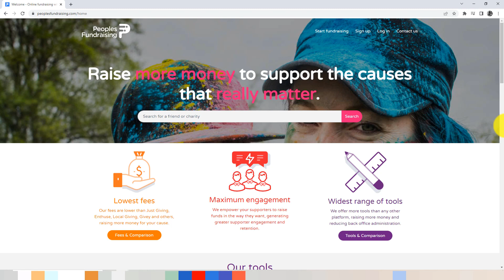People's Fundraising: How to create an account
About TOFS:
TOFS (Tracheo-Oesophageal Fistula Support) is a charity dedicated to improving the lives of people born with the OA/TOF condition and their carers. For over 40 years we have been helping people through the lifelong challenges that being born with OA/TOF (also known as EA/TEF in some parts of the world), VACTERL and associated conditions can bring.

for more information and support.